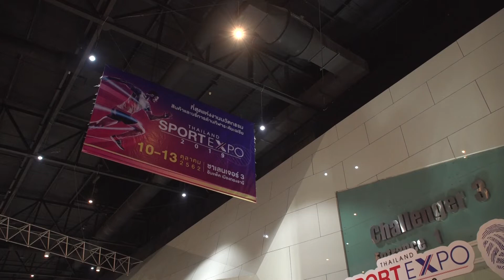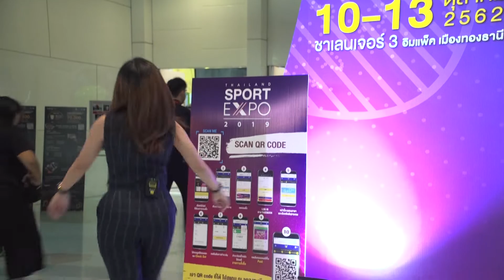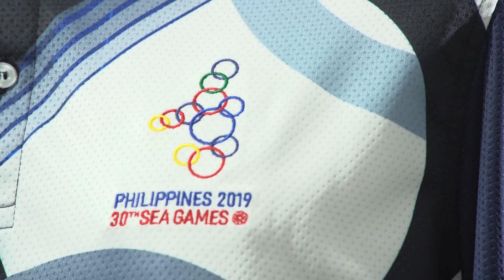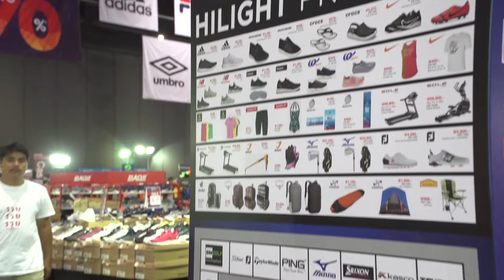สกู๊ปงานSportExpoวันที่2